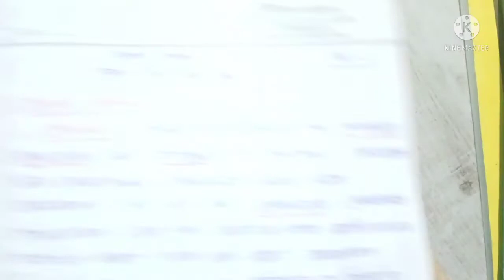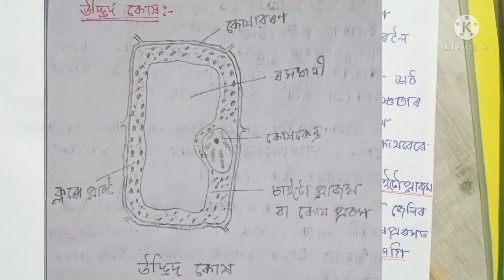Class 8 Science || Chapter 8 || Explanation in Assamese